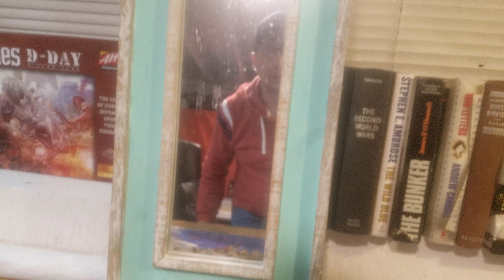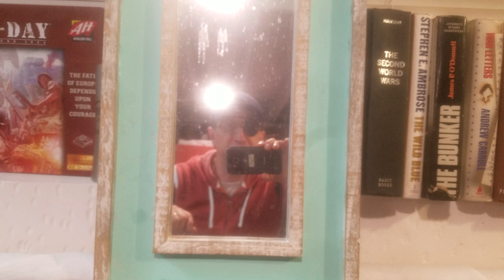Axis and Allies: YouTube Wars SZ 7 hosted by No Limit